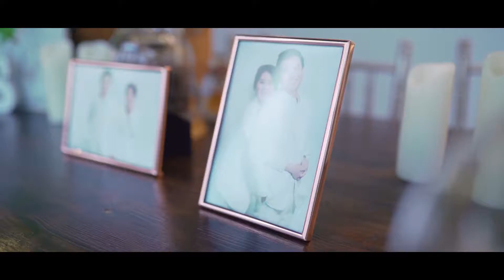Rat & Ek Celebration Country Cottage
Bride : Pannarat
Groom : Ratchakrit
Venue : Country Cottage